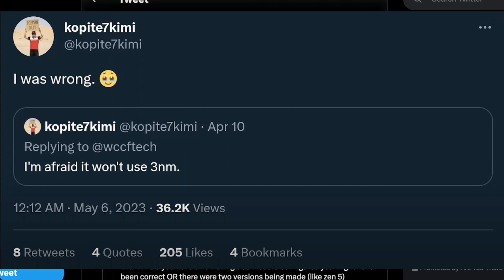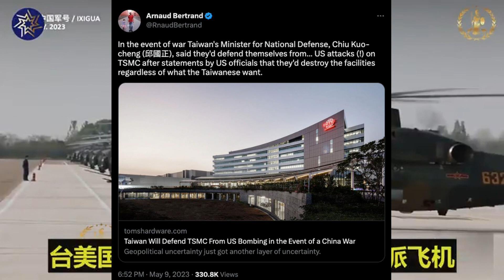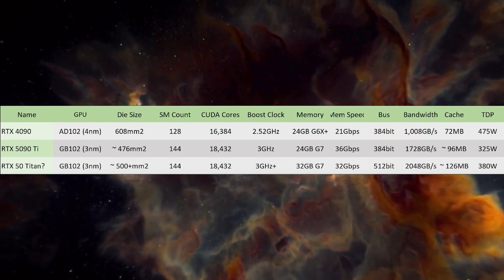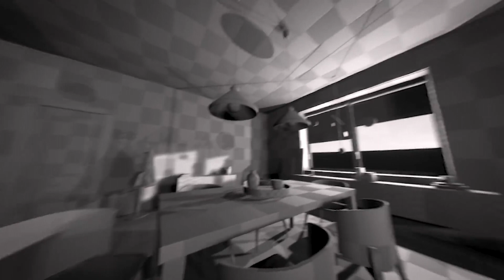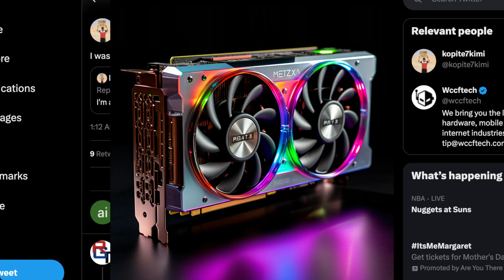NEW nVidia RTX 5090 Specs! HUGE for Generative AI?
nVidia and TSMC just made some monumental anouncements about the soon to be released RTX 5090 GPU.  We initially thought we'd have to contend with just a "re-brand" of the 4090Ti and TSMC's 4nm lithography process.  However, it sounds like nVidia and TSMC are committed to 3nm and releasing the GPU sooner than later!

Watch our video for more info!